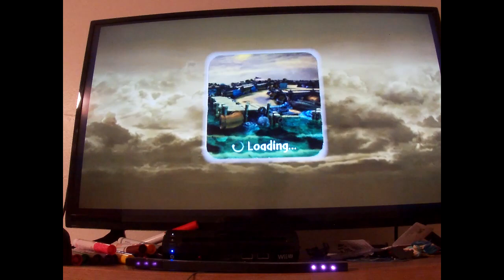Let's Play Skylanders Spyro's Adventure: Chapter 5- Oilspill Island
After burning an hour on heroics, it's time to get back to the main game.
Characters Used
Trigger Happy(Levels 3-4)
Gill Grunt(Level 2)
Spyro(Level 3)
Ignitor(New)